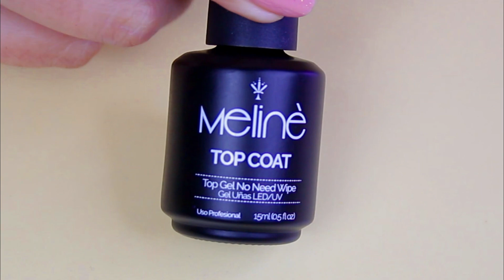Decoración de Uñas Pumpkins Calabazas de Halloween.💜🇺🇾🎃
Bienvenidos KLovers
ABRIR DESCRIPCIÓN
Iniciamos octubre con decoraciones inspiradas en la época y un símbolo tipico de las fechas.

Si deseas colaborar con el canal y eres mayor de edad puedes hacerlo